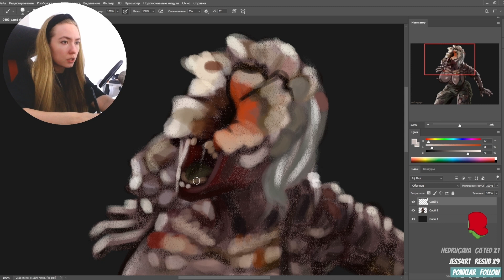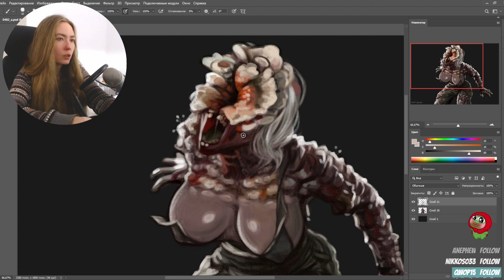Clicker - Speed Art